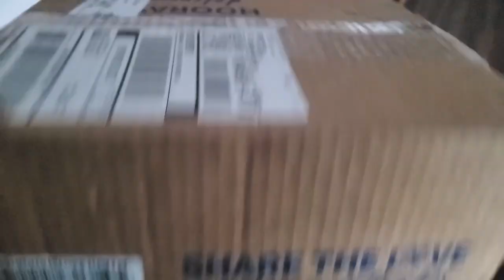BATH AND BODY WORKS HAUL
SHARING BATH AND BODY WORKS HAUL

BUY THREE GET THREE FREE

My Favorites On Amazon I do get a % of purchases if you
Grey Cutlery Organizer
Vegan Iron pills
Black Matte Digital Deadbalt Lock
Faux 2inch blinds
White and grey Modern spray mop
Oven liners
Black Iron Drying Rack Hanger
Bluetooth
Retractable 100ft hose
Under Cabinets sensor Led lights
Silicone Grey White Toilet Brush
Faucet lock
Oval Makeup Brushes
Blink wifi  home security cameras
Blink mini indoor camera
Dimmable Recess Lights 12 pk
Inomata Japanese Plastic Washboard Laundry Board
Lodge Combo Cooker Cast Iron, 10.25", Black
Elkay EBG2815 Stainless Steel Bottom Sink Grid
2-Pack Miady 10000mAh Dual USB Portable Charger, Fast Charging Power Bank with USB C Input
StrawExpert 16 Pack Black Reusable Metal Straws with Silicone Tip & Travel Case
2pk in shower mirrors

Fetch link
Code  HB373X

Please go support both of my prince's channel's